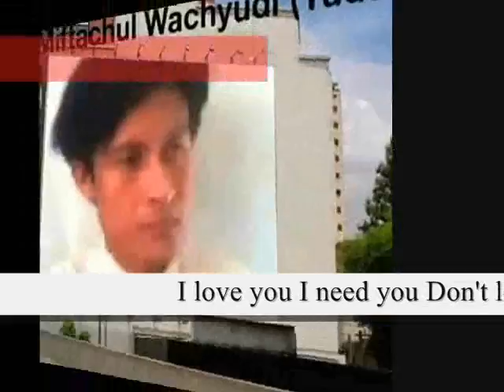I love you I need you ,